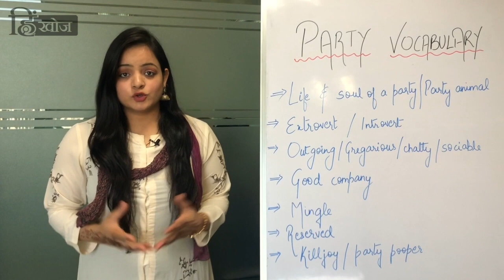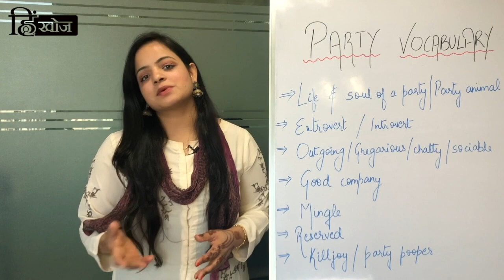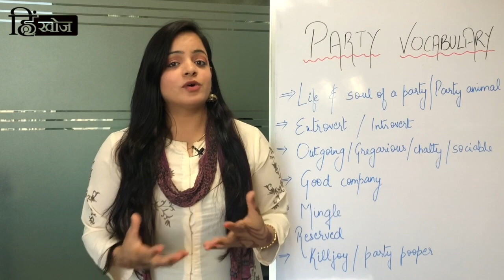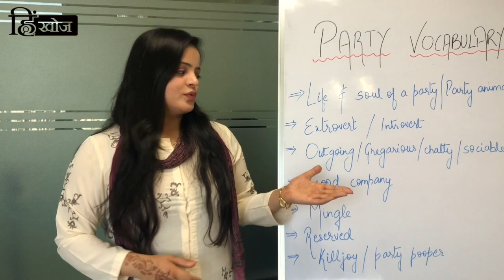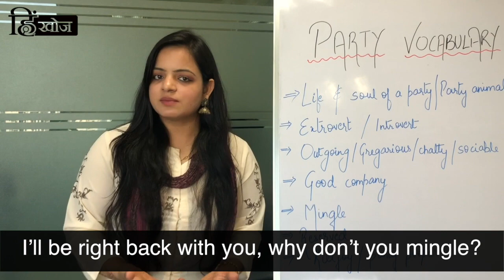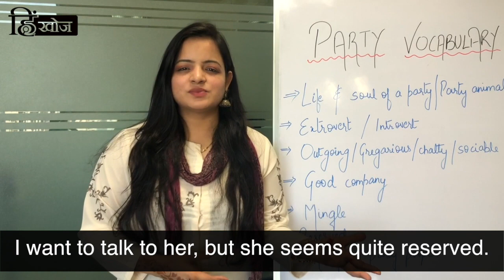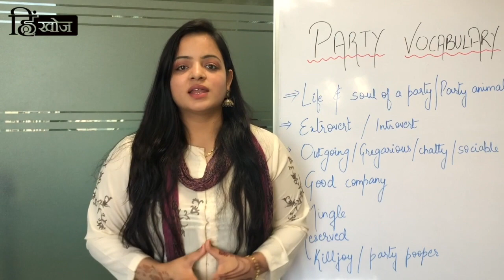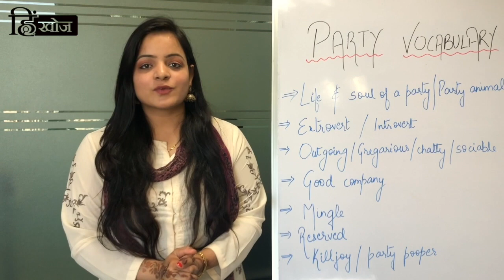Party vocabulary: types of people in a party